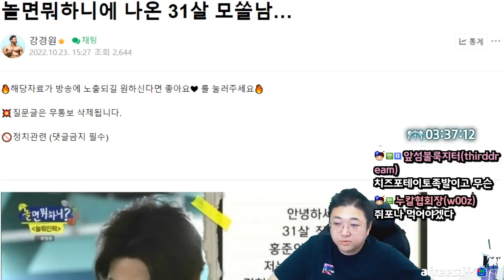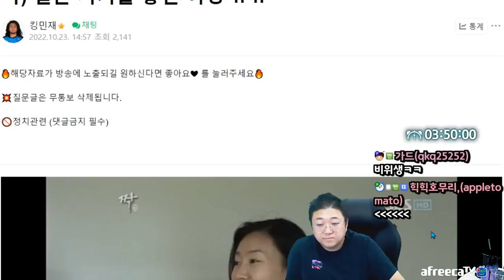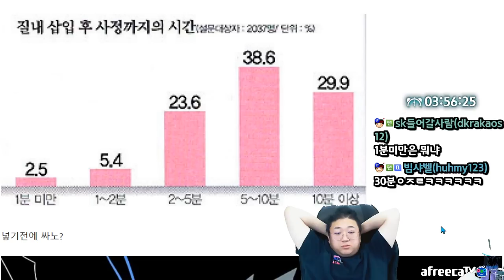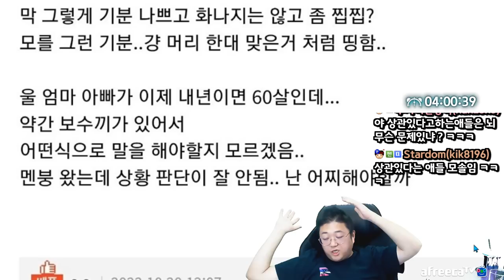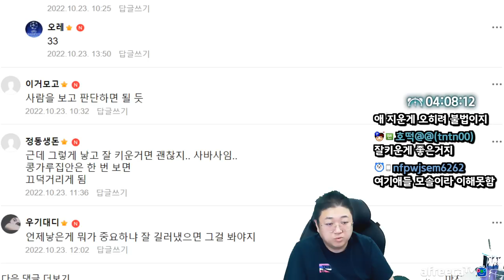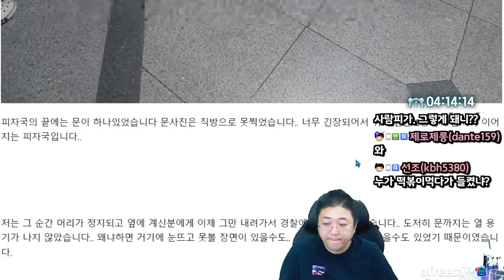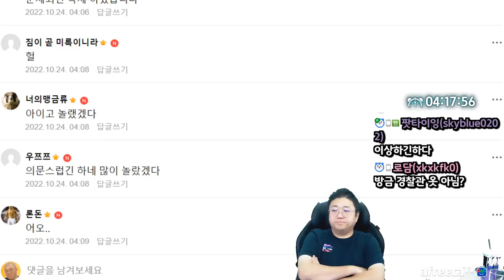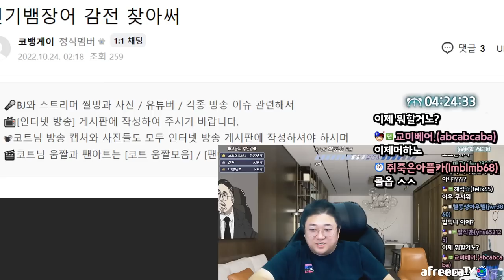14살에 애낳은 남친 어머니 (22.10,23-5)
[음원출처]